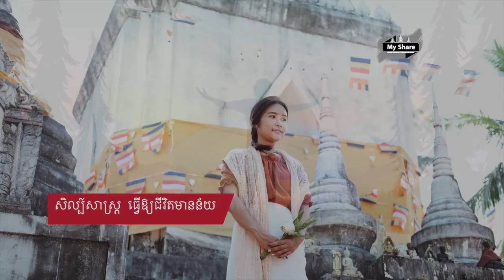ជីវិតរបស់មនុស្ស(My Share)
► Note : រាល់វីឌីអូទាំងអស់មិនមែនជាកម្មសិទិ្ធរបស់ខ្ញុំបាទទេ៕
ហើយសូមអភ័យទោសចំពោះម្ចាស់កម្មសិទិ្ធបើមិនពេញចិត្តសូម Comment មកខ្ញុំនឹងលុបវិញភ្លាម!